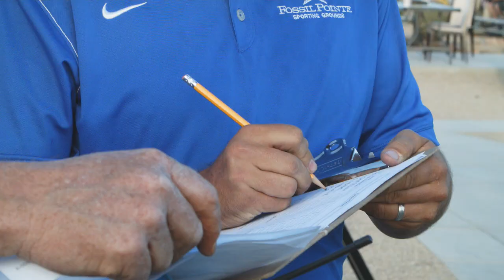Champion Cory Kruse on ESP Custom-Fit Digital Hearing Protection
2x NSCA National Champion Cory Kruse weighs in on how ESP digital hearing protection devices help him in crunch time